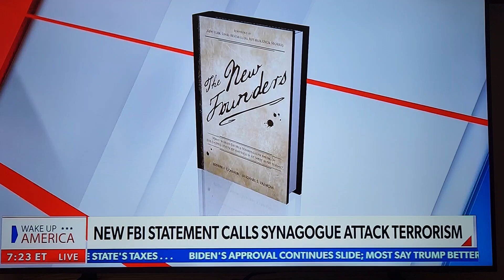Newsmax, Alex Jan 18 2022, Domestic terrorism